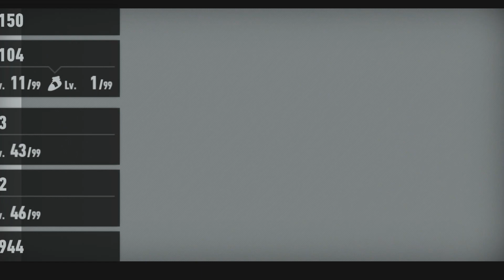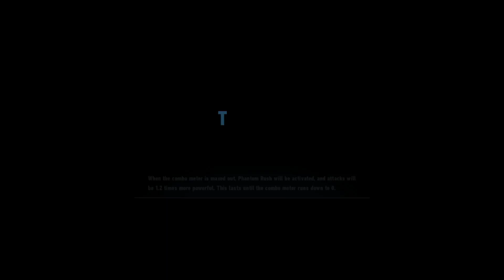THIS GAME IS PEAK - Sonic Frontiers: DLC Update 2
Hope you had a good time watching it and hope you have a great day! Thanks for coming!

0:00 - Intro
0:41 - Start
1:41 - Checking out Birthday Stuff
5:02 - Action Chain Challenges
53:01 - Koco Challenges
1:40:40 - Going Insane
1:41:33 - Unlocking the Spindash
1:43:16 - Using the Spindash in Cyberspace
1:44:07 - Final Thoughts on the Update